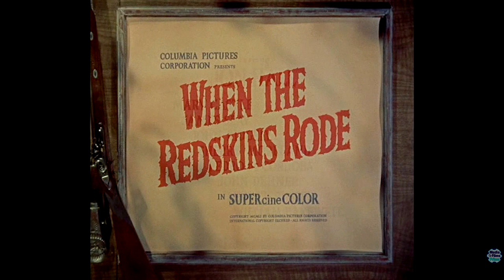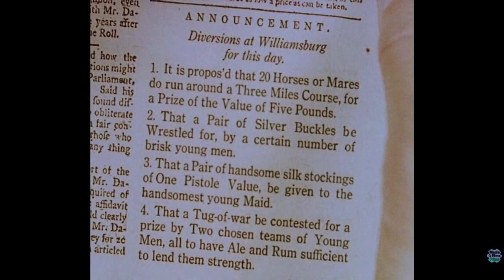El Hacha de la Venganza - (1951) - WESTERN - Jon Hall - Película Completa en HD - Castellano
📝 Sinopsis: Williamsburg, 1753. Hannoc, un joven príncipe de los Deleware, acepta aliarse con los británicos contra los franceses que están invadiendo el sur de Canadá. Una espía francesa, Elizabeth Leeds, hace todo lo que puede para seducir a Hannoc y evitar que lleve a su gente a la guerra en el lado británico.

💂 Dirección: Lew Landers

👪 Reparto: Jon Hall, Mary Castle, James Seay, John Ridgely, Sherry Moreland, Pedro de Cordoba, John Dehner, Lewis L. Russell, William Bakewell